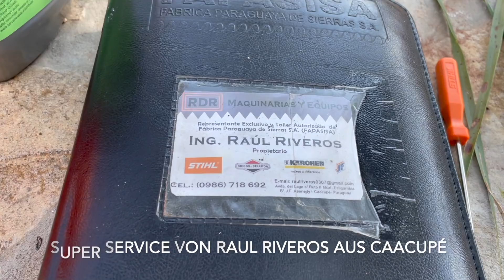Unser Grundstück in Paraguay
Endlich ist es soweit! Wir haben vor ca. 3 Wochen unser Grundstück gekauft.
Wir wussten schon länger, dass es uns ins Cordillera verschlägt, aber wo genau war noch nicht gleich klar. Deswegen haben wir uns die Gegend ansich auch noch mal ganz genau angesehen: Von Nueva Colombia über San Bernadino, Piribibuy, Ytú und Caacupé..
Alles super schöne Ecken für sich. Wir sind dann schlussendlich ganz in der Nähe von Caacupé gelandet. Um genau zu sein, zwischen Caacupé und Atyrá. Dieses Eckchen hat uns am Besten gefallen, vor allem, weil wir dort Ruhe und  einen super schönen Ausblick haben.
Wir haben letztens ja schon berichtet, dass der Brunnen schon gebohrt ist und der Strom gerade gelegt wird. Dazu folgen natürlich sämtliche Videos - auch zum Hausbau - denn das interessiert ja viele : )
Es ist jetzt insgesamt etwas grösser geworden, als gedacht... aber unsere Idee wurde geboren, dass wir gerne eine handvoll nette Nachbarn hätten und aud diesem Grunde Teile davon wieder verkaufen wollen. Am Ende sind das wahrscheinlich 4-5 Grundstücke á ca. 4000qm. Wir möchten einfach gerne eine kleine Gemeinschaft, allerdings ohne eine Barrio zu gründen. Jeder soll machen können und bauen können, wie er/sie will.
Für einen Tiefbrunnen mit super Wasserqualität und 3-Phasen Strom und Glasfaser Internet sorgen wir 😊